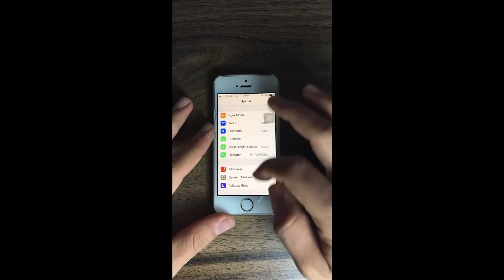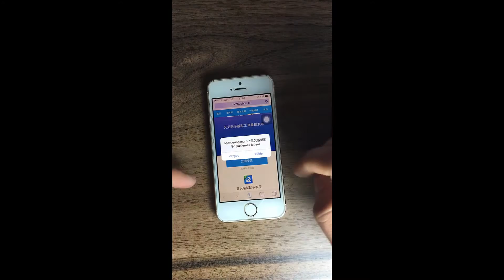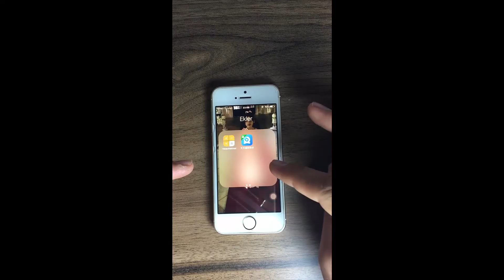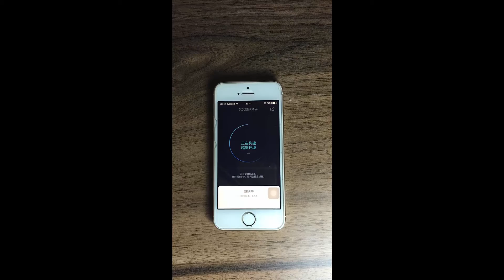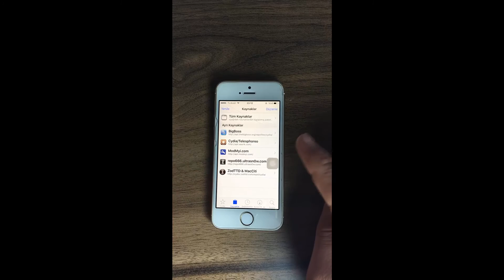Bilgisayarsız iOS 9.3.3 Jailbreak Yöntemi ( %100 Çalışan Yöntem )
Tüm sorularınız için lütfen irtibat olarak bu linki tercih ediniz